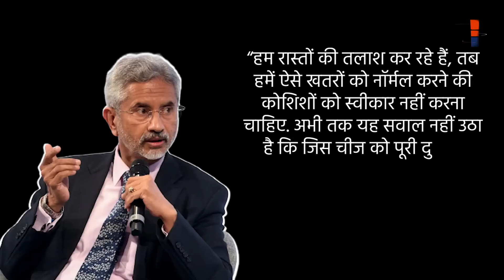Dr S. Jaishankar junks Pakistan’s crap into the box